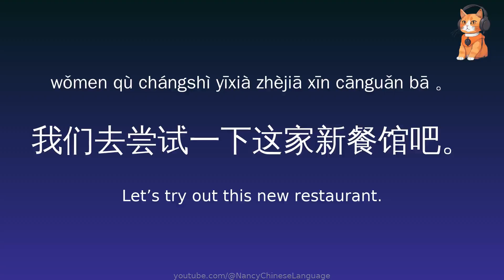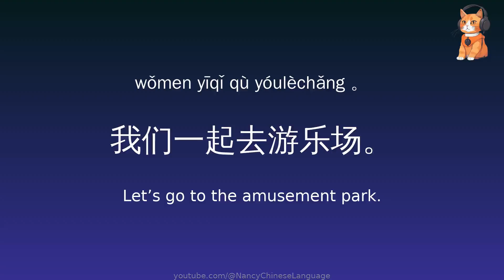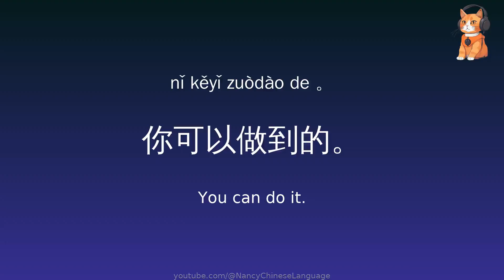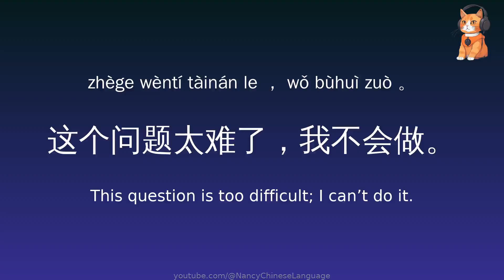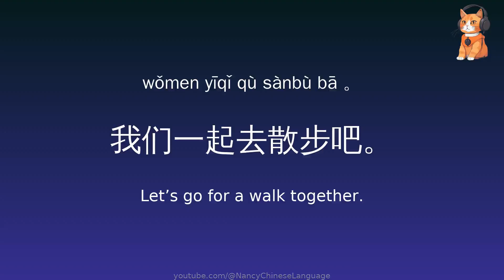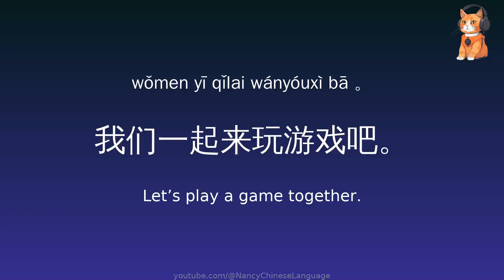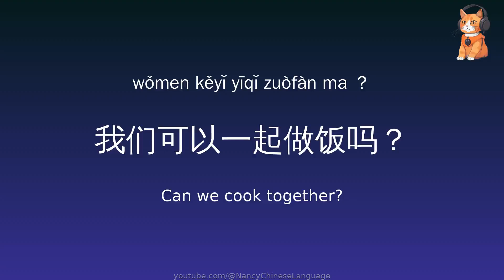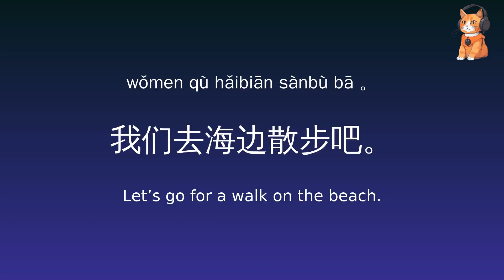100 HSK 3 Chinese Sentences Exercises, Elementary Mandarin Course, Vocabulary, Mandarin, Pinyin,